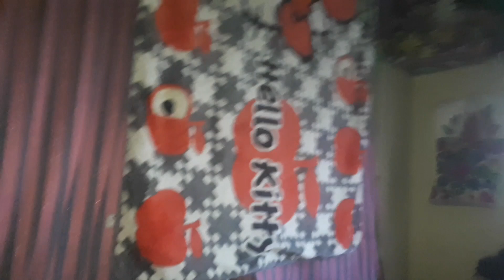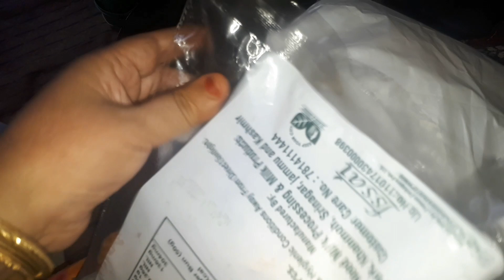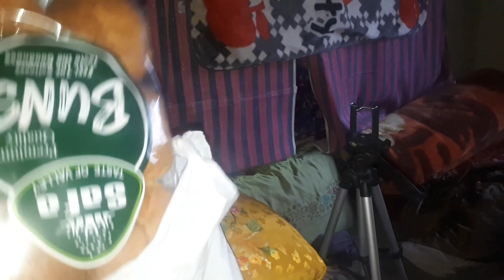I don't spend money lavishly because halaal earning is very difficult but lots of barkat in it.